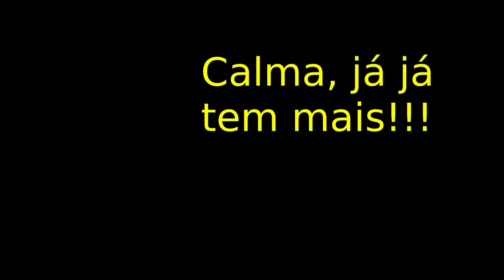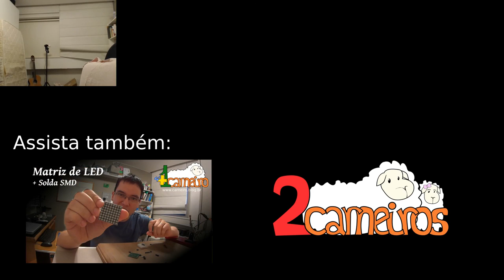Júlia joga Portal Knights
Júlia apresenta o jogo Portal Knights, um jogo semelhante a Minecraft, mas com gráficos mais sofisticados.